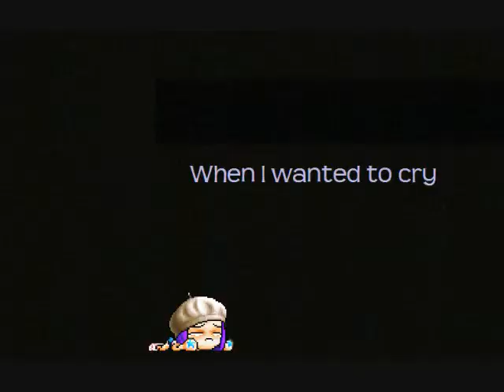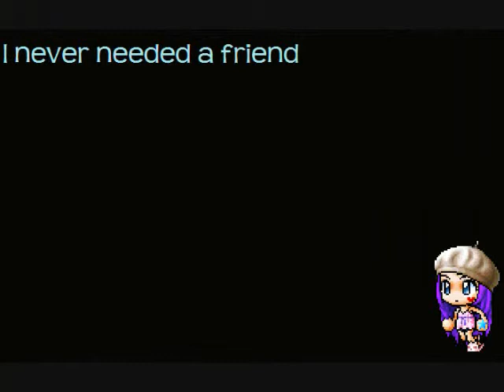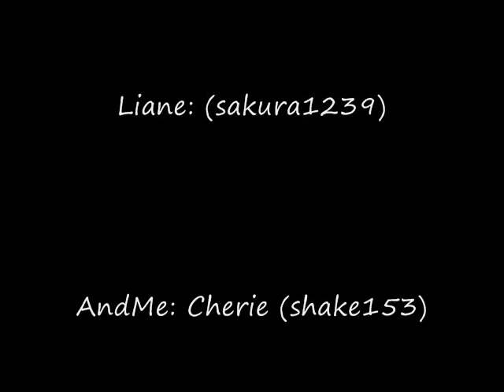Mmv: Gomenasai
Gomenasai n_n. By T.A.T.U.